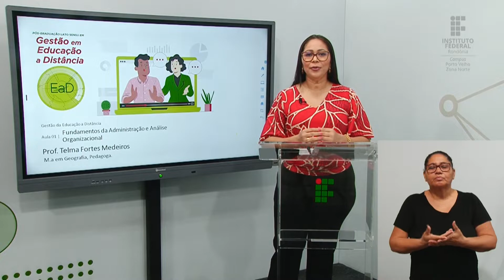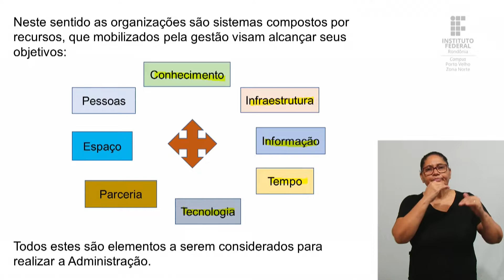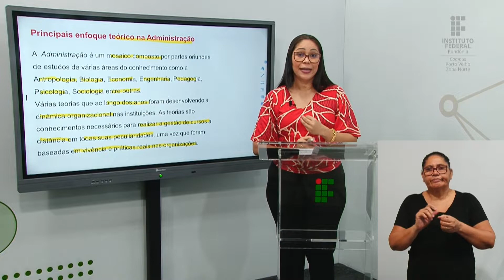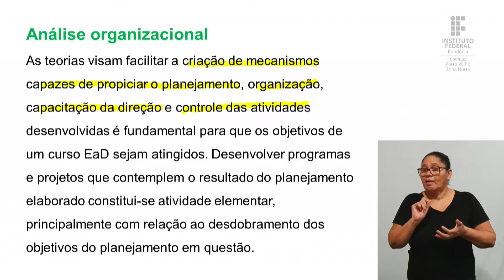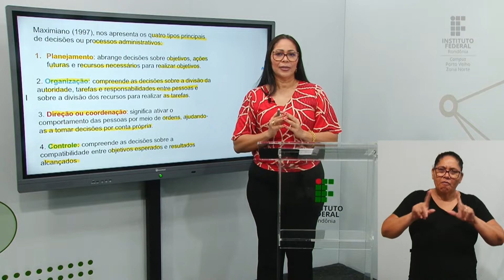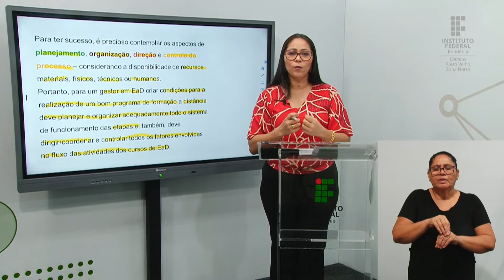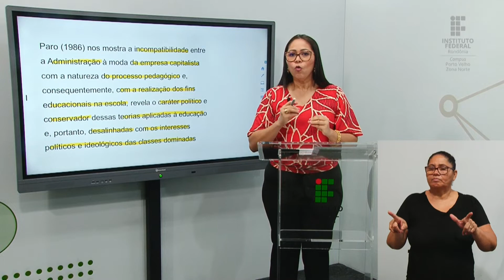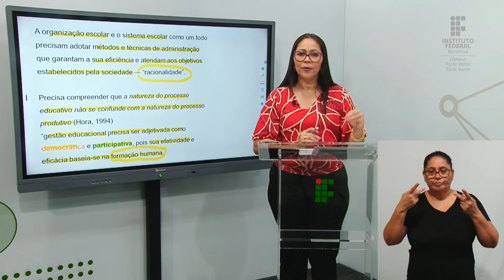Gestão da Educação a Distância - Aula 1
📑 Curso: Pós-Graduação Lato Sensu em Gestão de Educação a Distância
📚Disciplina: Gestão da Educação a Distância
📝 Conteúdo: Fundamentos da administração e análise organizacional

🎓 Prof.ª M.a Telma Fortes